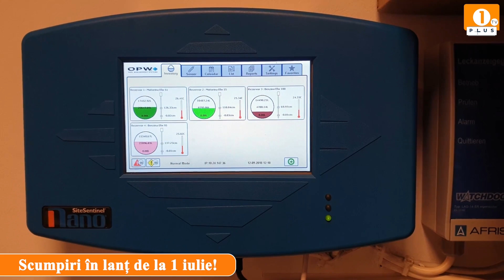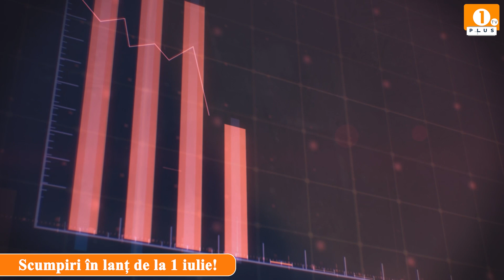🟠 Scumpiri în lanț de la 1 iulie!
1 PLUS TV